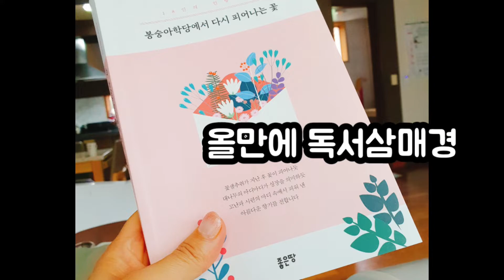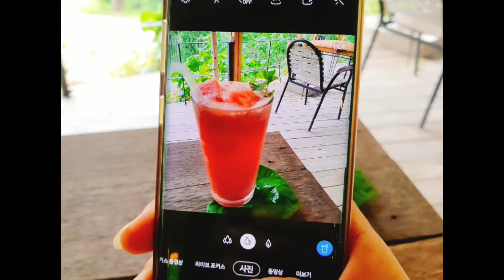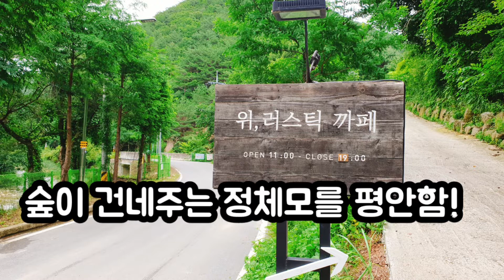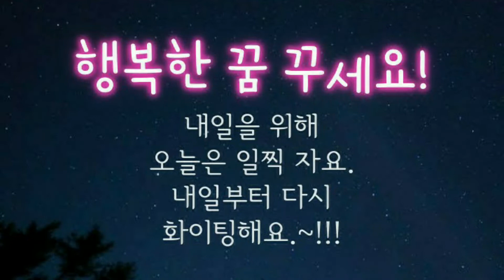일상의쉼표 위_러스틱카페 치유의숲 묵은지_등갈비찜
지친날개  활짝 펼쳐보는
일상의 쉼표되어준 주말
묵은 감정 털어내고 비우고
신나는 행복한 감정과 만나기 합니다.

설레임의 소리 또각또각
발자취에 묻어나는 솜사탕처럼
포근포근한 인기척으로

아무런  미련과 아쉬움없이 대할 수 있는 점차적으로 평안해지는 평안모드로 접속합니다.

하루하루
저녁이 어두워지는건
실패와 아쉬움을
묻으라는 뜻 이라는 명언을 되새김하면서..

아무것도 아닌 것 처럼
고단하게 해결되어지지 않는 짓누르는 무게감은
살짝 묻고 비워보는 치유의 주말

일상의 작은 쉼표되어지는 감사함으로 마무리하면서,

따듯한 소통으로 불어오는
시들지 않는
초록색바람으로 함께 합니다.